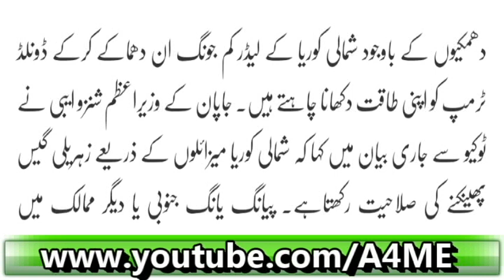North Korea Ka America Ko Nuclear Test Ka Karara Jawab 6th Nuclear Test Kar Diya